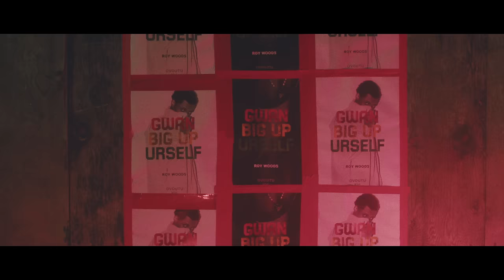Roy Woods - Gwan Big Up Urself (Official Video)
The official video of "Gwan Big Up Urself" by Roy Woods from the mixtape 'Waking at Dawn'.

“Gwan Big Up Urself” Lyrics:
[Intro]
Gwan Big Up Urself
Ohh, ohh, yeah girl

[Hook]
Come thru, mi waan you freak me
Come thru, mi waan you freak
This body leave marks pon my skin when you miss me
Come thru, mi waan you freak me, gyal

[Verse #1]
I tell her farwad yuh zeen
She move left, mi gwan right then she leaves me
Me play game wit the gal when she naked
I taut her legs, get her goosebumps racin'
My eyes on you-ou-ou and you know that
Me smoke you to-oo-oo, let's go blaze one
You're in my ro-oo-om, let's not waste time
I'm feelin' on you-ou-ou, glad you feel alright

[Verse #2]
Oh baby, I wanna know what's finna gwaanin tonight
You like what you see, guess what? So do I
Bend it over for me, one two times
Scream from the backazz gyal oh my oh my oh my
Let me touch upon the punani tight
Ride pon the buddy, bounce pon di gyal eye
Now hail on the cocky when it gwan so deep inna yuh hole

[Hook]
Come thru, mi waan you freak me, hey

[Outro]
Gwan big up yourself, gwaan big up yourself
Cuz the way you please me
You need to gwaan big up yourself now
Yeah gwaan big up yourself now
Gyal ride up on the cocki so good, gwaan pick up yourself
Gwaan big up yourself
Man give her long stroke, sayin' bakas, gwaan big up yourself
I throw a couple dollars on that ass gwaan big up yourself
Dance for me, dance for me girl
Whine pon it, on me, oh, gwaan big up yourself
Bomb.